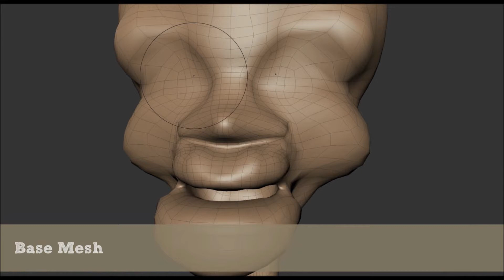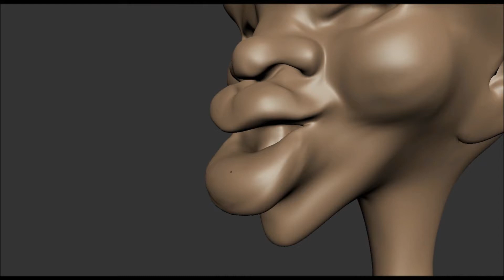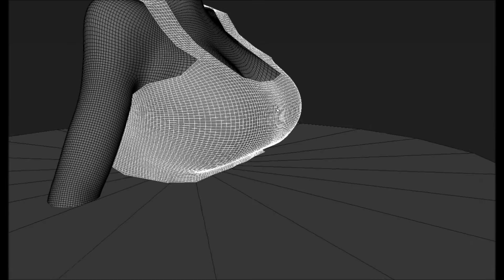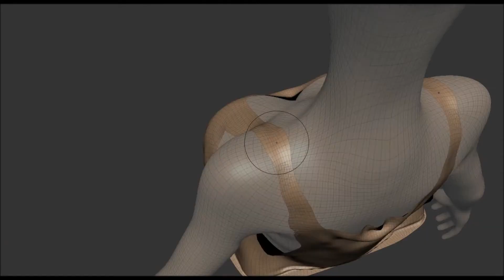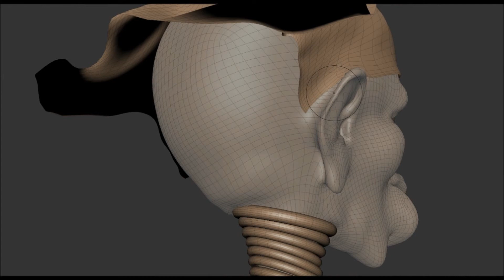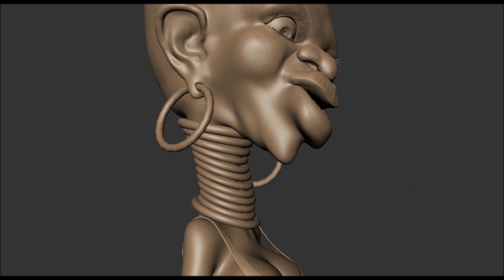Autodesk Mudbox - Sculpting cartoon character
Speed Sculpt Caricature on Mudbox 2012 + Vector Displacement Technique + Autodesk Maya nCloth simulation